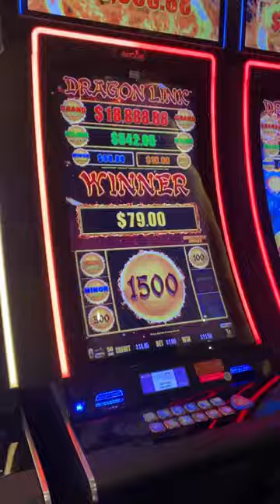Who doesn’t love big balls? 😂😆